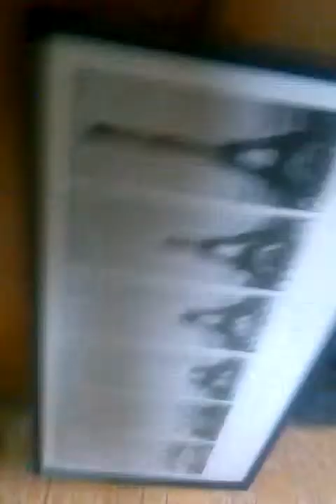Hatchet vlog 2.0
Its been awhile so I thought I'd put one out for those of my subscriber is because y'all watching I hope thanks guys hope you support it stay ninja